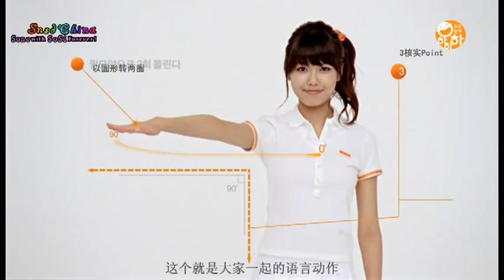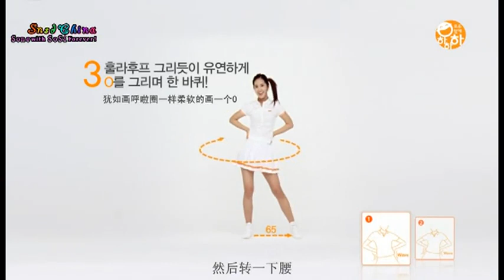(REUPLOADED) 少女時代 SNSD HAHAHA Song(舞蹈教學)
Reuploaded from chris061203 because he got terminated
Original Upload Date: January 13, 2010
Original Description: 少女時代 SNSD HAHAHA Song(舞蹈教學)